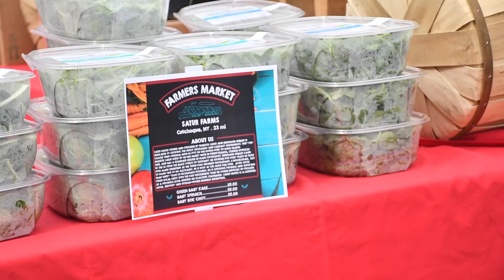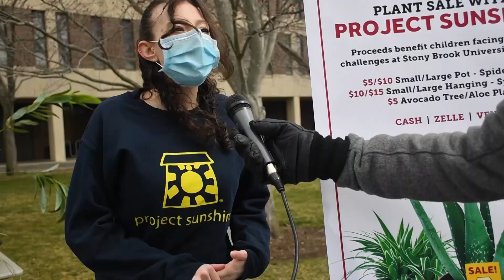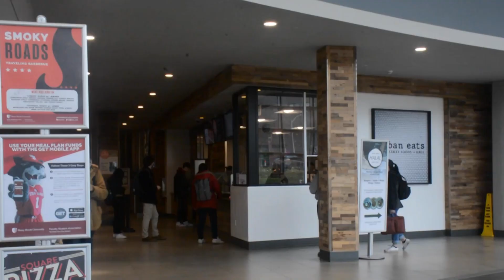Stony Brook Newsbreak - April 14, 2022